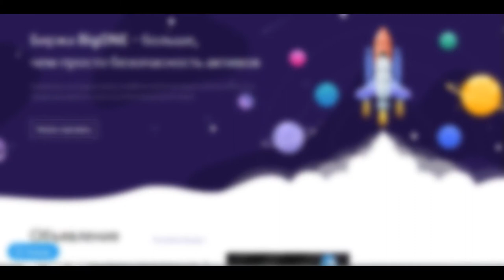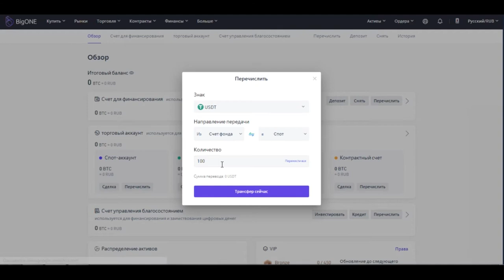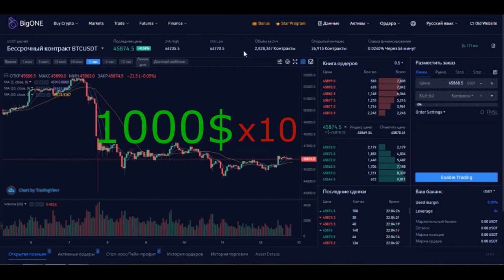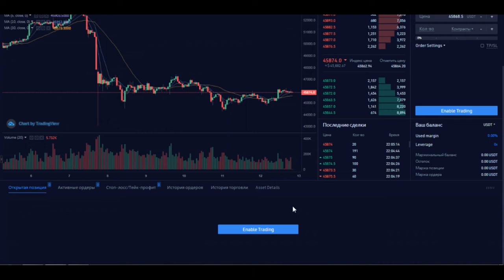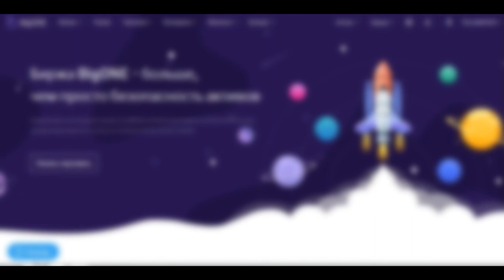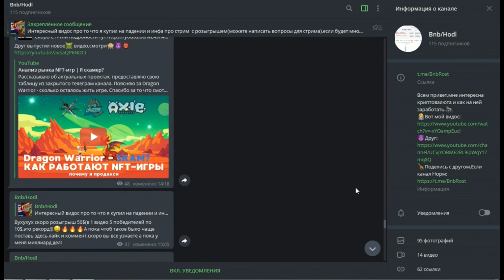☣️50.000 USDT за Futures торговлю от BigONE+Розыгрыш 50$ рандом комментаторам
__Присоединяйтесь к торговле на BigONE вместе со мной
я назначу время в которое одним дублем определю победителей и в телеграм чат биржи )где вам всегда ответят на ваши вопросы и обязательно поделиться видео,буду проверять)зато
конкуренции меньше,.Итак аш 10 рандомных комментаторов выиграют по 5$ в токенах one,дальше в видео расскажу о другом конкурсе который для всех участников биржи и где призы
 гораздо выше)
🌎Криптовалютная биржа - это ТОП20 биржа в мировом рейтинге, основанная в 2017 году.
На данный момент это самая безопасная в мире бирже - за всю историю не было ни одного взлома и ни одного токена не похищено.

Биржа имеет более 5 Млн зарегистрированных пользователей и более 100 тысяч активных рользователей в день.
Открыты представительства в Южной Корее, Китае, Великобритании, России (СНГ), Странах Латинской Америки.